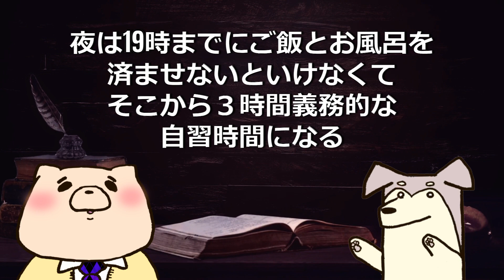【高校受験】「ラサール高校」（鹿児島のトップ高校）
全国の名門高校を紹介していくシリーズです！
今日は「ラサール高校」をご紹介します。

【動画の声】
しろくま先生：VOICEVOX:ずんだもん
管理人ちゃん：VOICEVOX:四国めたん

【著書一覧】